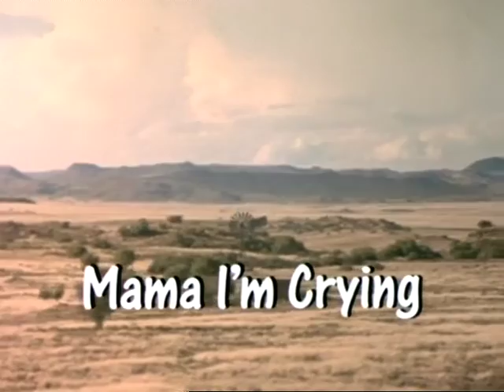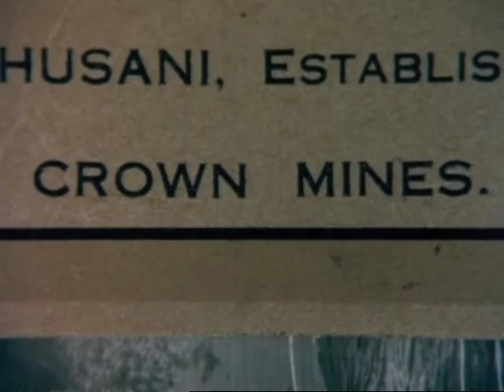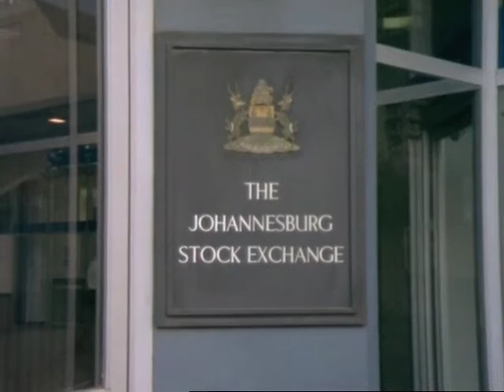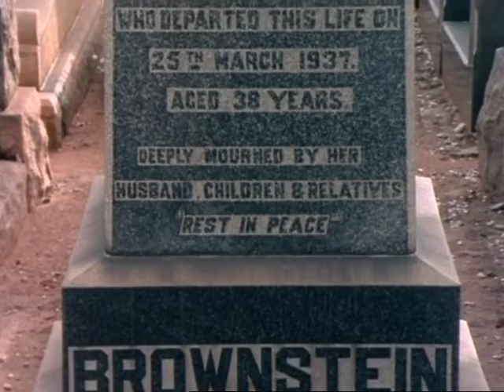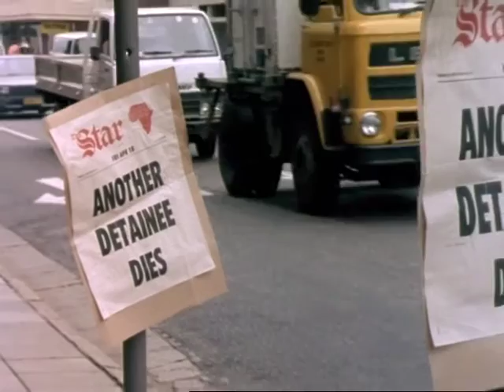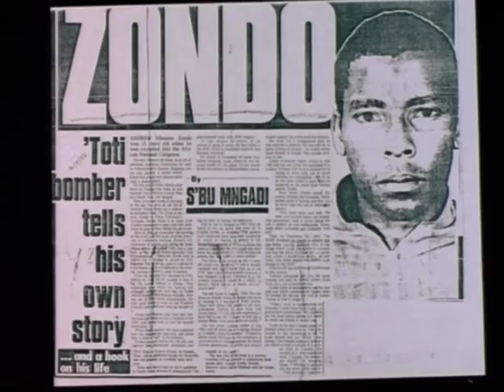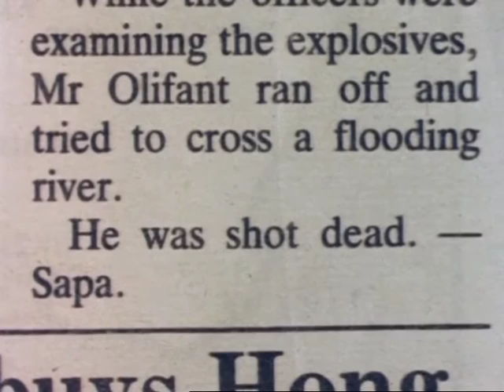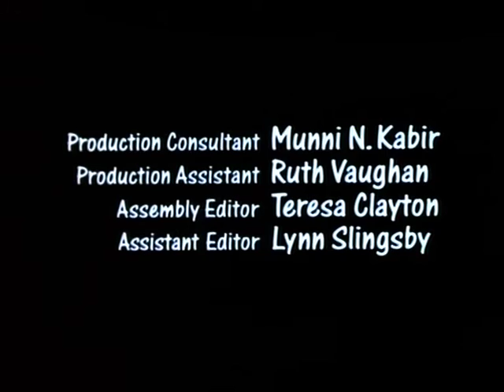Mama I'm crying (1986)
Directed by Betty Wolpert.

MAMA I'M CRYING is a lively documentary about the personal story of a Black woman, Joyce Seroke, and a white Jewish woman, Betty Wolpert. Although born within a few years of each other and in the same town, Johannesburg in South Africa, they could have come from two completely different countries. Their memories of the past, while highlighting the differences of their formative years, also help them to understand the present. A beautiful and moving film which takes a critical and personal look at the resistance and struggle of the people of South Africa, and at the young people who are prepared to sacrifice their lives in the passionate fight against apartheid in the belief that 'Justice will prevail.'